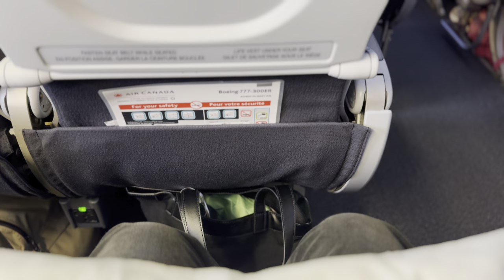【初バンクーバー旅行】〜前編〜 in Yukon